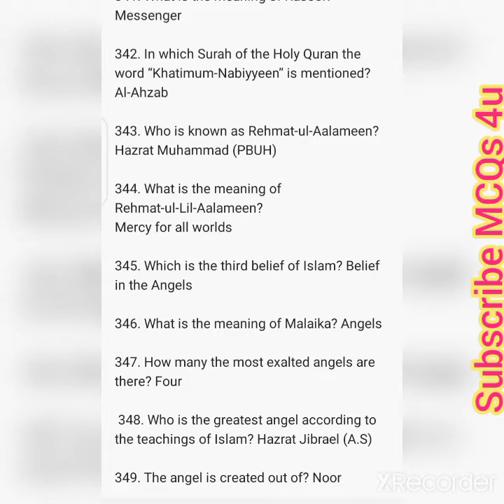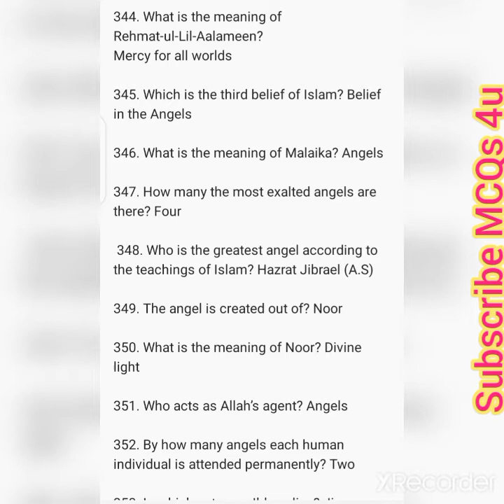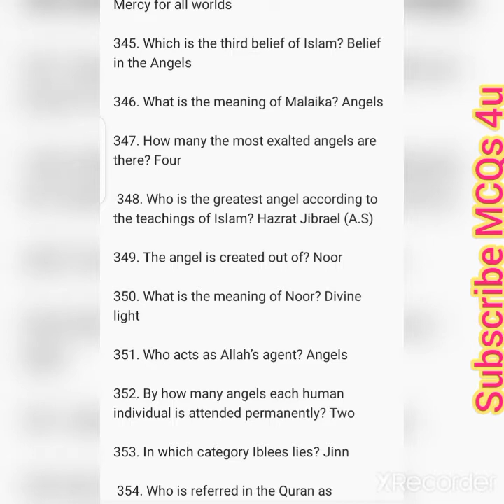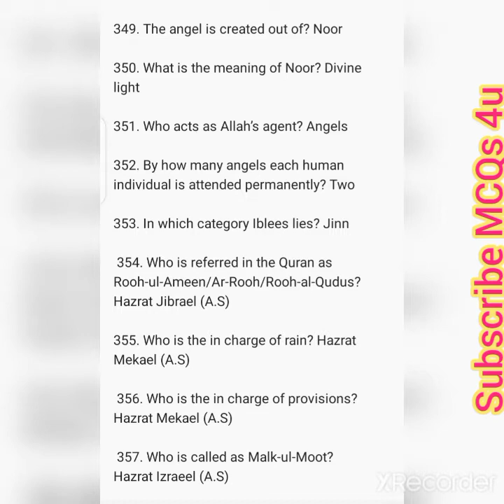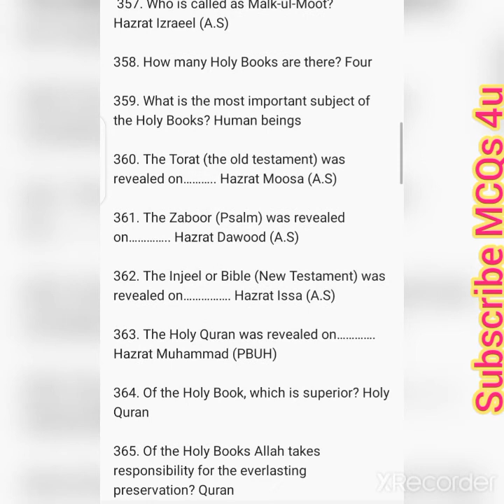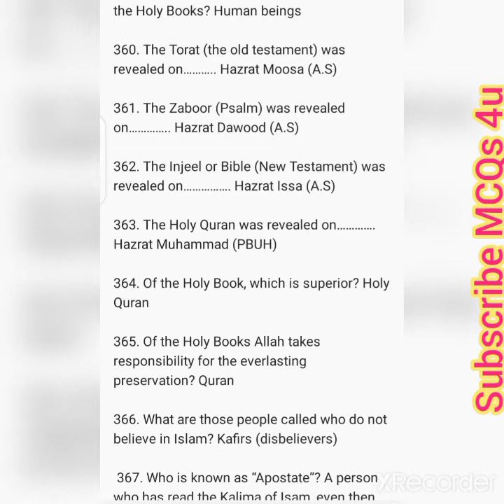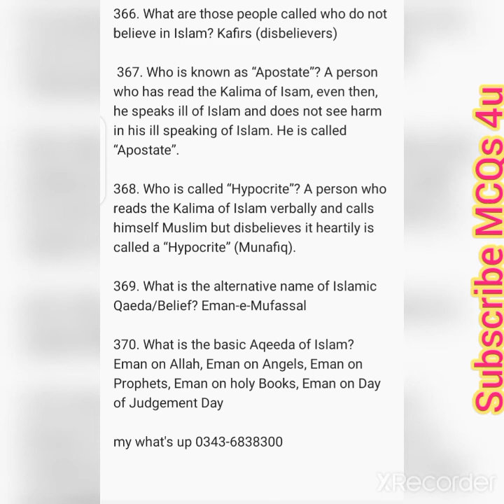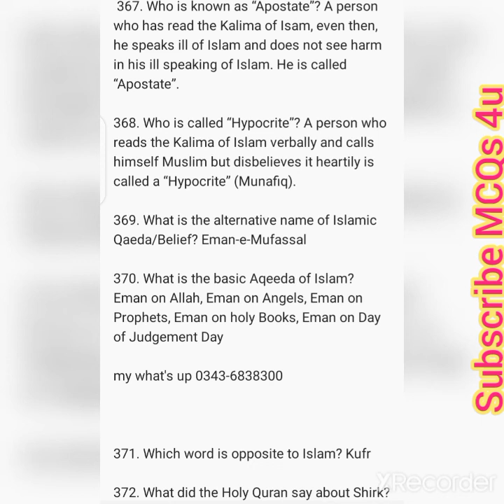FPSC, KPPSC, PPSC, BPSC, SPSC, NTS, ETEA,past paper MCQs|part 10|Islamyat MCQs